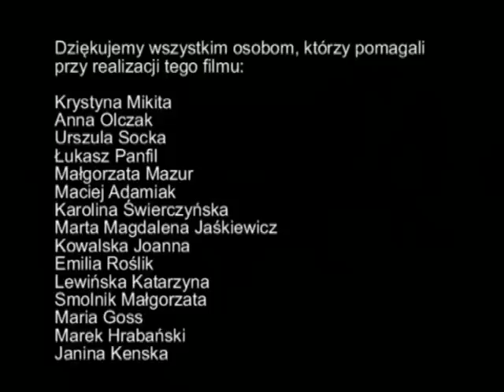Arts Camp Promo.avi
Obóz Języka Angielskiego z Elementami Kultury i Sztuki organizowany w Ośrodku Szkoleniowo-Wypoczynkowym "Nadwarciański Gród" w Załęczu Wielkim we współpracy z Fundacją Kościuszkowską z Nowego Jorku, USA. Więcej informacji o naborze na obóz 2010 zapraszamy na